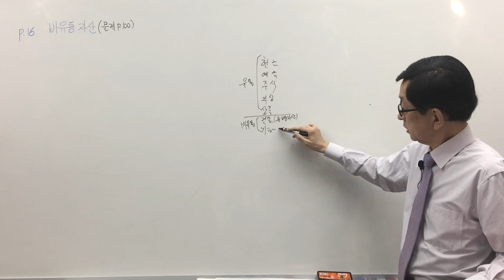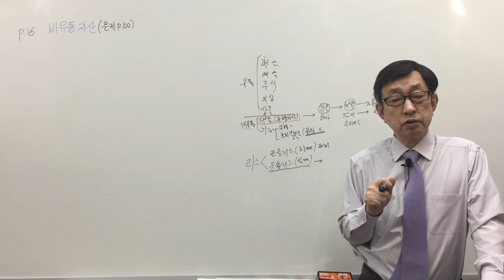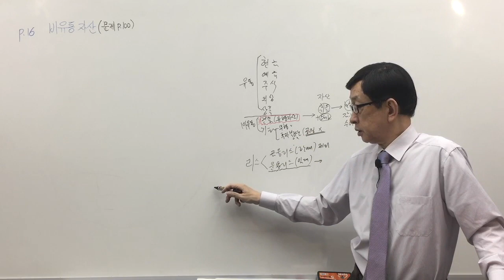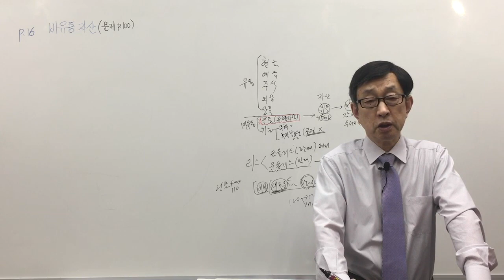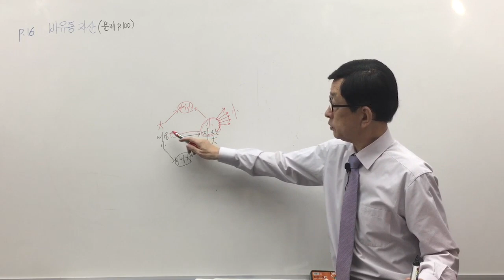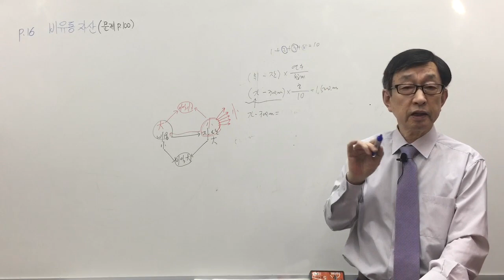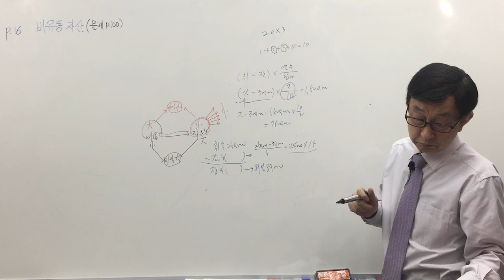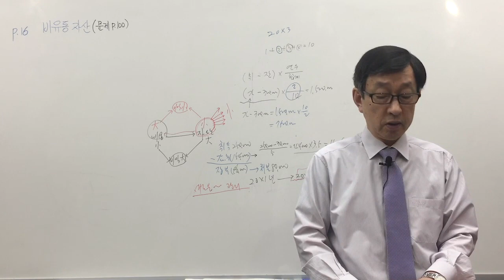[주전무] 2020년 주택관리사 회계원리 기출문제 3-6